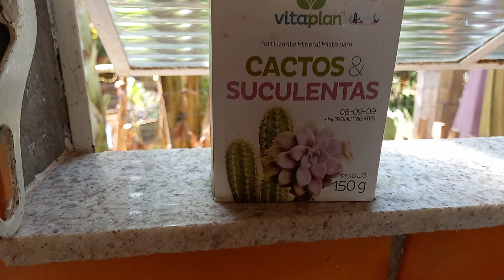TROQUEI A TERRA DOS VASOS DE FLOR DE DRAGÃO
Voltando a rotina com as tarefas no sítio. Bora que o ano já começou e as plantinhas merecem ganhar uma terrinha nova com um adubo bem potente.

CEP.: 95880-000